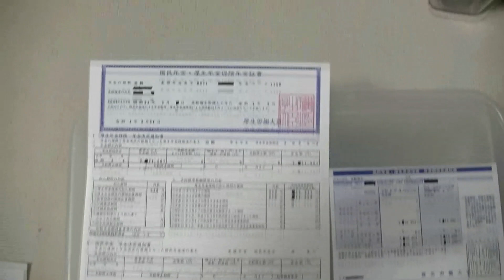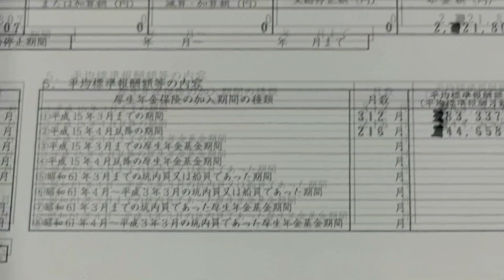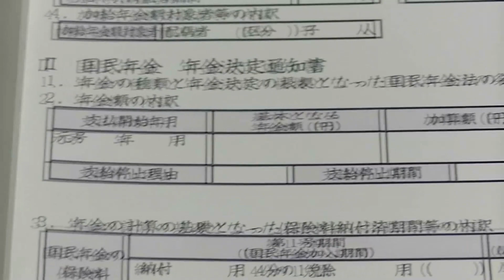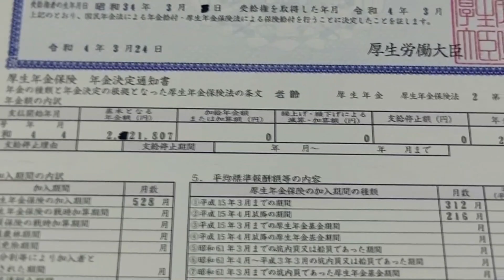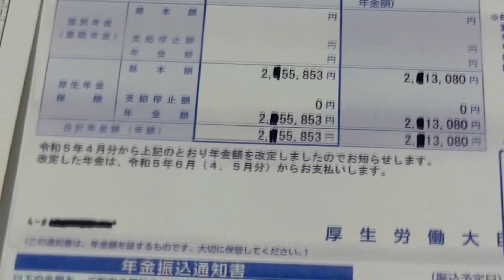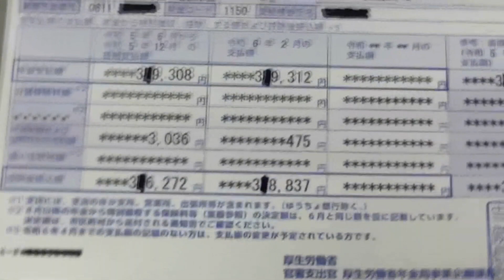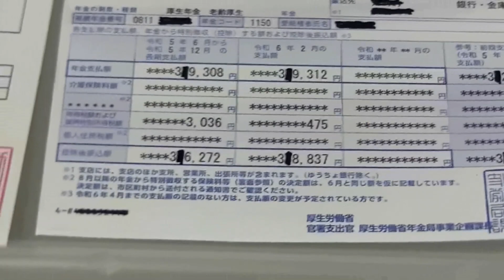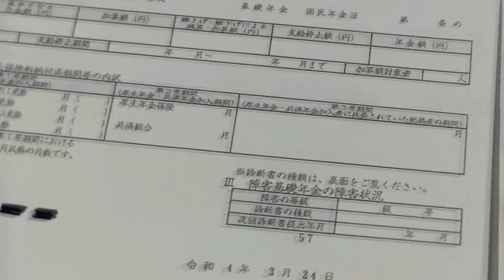【年金公開！】【第二弾キヨシの年金額！】【厚生年金保険年金証書】【令和5年年金額改定通知書】【令和5年年金振込通知書】【年金各書類公開！】【保険料納付二千万円が年金額160万円の境界になっています】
これと企業年金とバイトで暮らしてます。